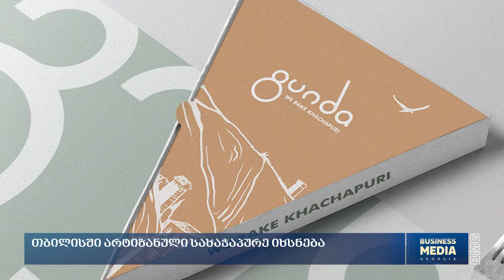ბიზნესსიახლეები BM.GE-სგან / 26.04.2022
თბილისში არტიზანული სახაჭაპურე იხსნება;
“გეფერინი” Taobao-სა და Tmall-ზე გაიყიდება;
“ჟუჟუნამ” ახალი პროდუქტის წარმოება დაიწყო;
“აგრითაჩი” წელს 150 ტონა მოცვის მოსავალს ელოდება;
ვაკეში ახალი კვების ობიექტი - “ტრაპეზარია” გაიხსნა;
„ჩიზზზი” იაპონიასა და პოლონეთში